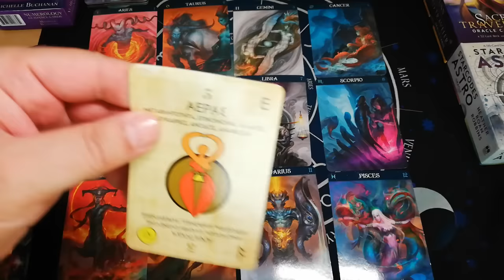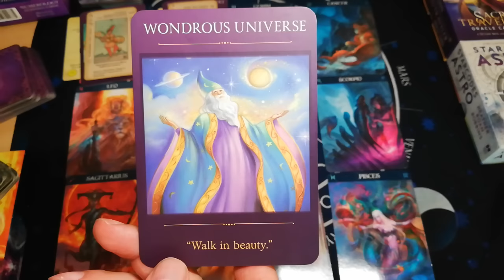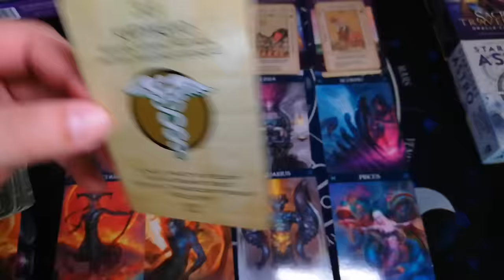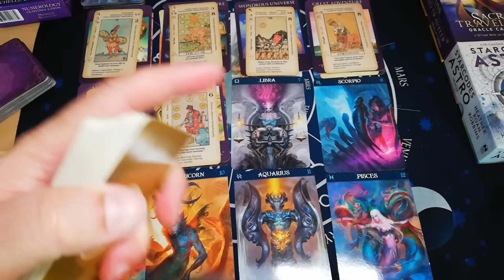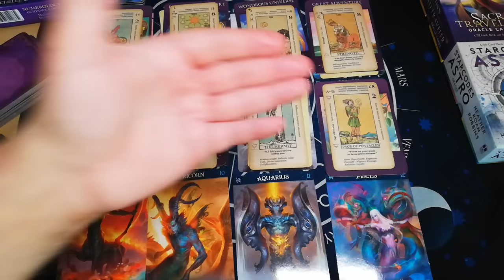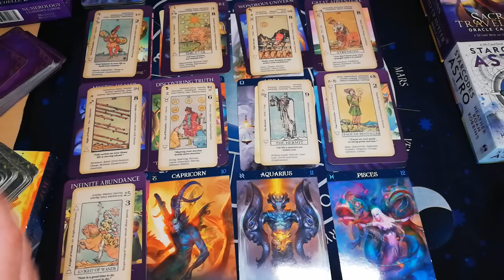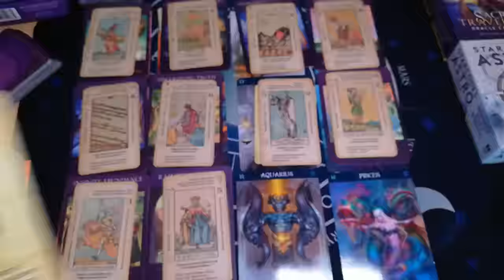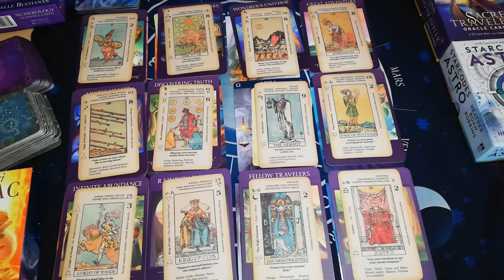Ταρώ Προβλέψεις η Κρυφή Μυστική Δύναμη των ΖΩΔΙΩΝ Ακάς Ταρω προβλέψεις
Ποιά είναι η Κρυφή Μυστική σου Δύναμη Ακάς Ταρω προβλέψεις
"Η αστρολογία είναι το κλειδί που ξεκλειδώνει τις μυστικές δυνάμεις μέσα μας. Εμπιστευτείτε το σύμπαν και ανακαλύψτε τις απεριόριστες δυνατότητές σας." ✨🔑🌌
"Η μαγεία των ζωδίων αποκαλύπτεται στις μυστηριώδεις δυνάμεις που κρύβουμε μέσα μας.
γιατί εδώ..

⏱️ΧΡΟΝΟΙ⏱️
00:00 προσοχή εδω
ΚΡΙΟΣ: 03:55
ΤΑΥΡΟΣ: 06:34
ΔΙΔΥΜΟΙ: 09:53
ΚΑΡΚΙΝΟΣ: 14:06
ΛΕΩΝ: 18:33
ΠΑΡΘΕΝΟΣ: 22:20
ΖΥΓΟΣ: 25:58
ΣΚΟΡΠΙΟΣ: 30:43
ΤΟΞΟΤΗΣ: 35:10
ΑΙΓΟΚΕΡΩΣ: 40:43
ΥΔΡΟΧΟΟΣ: 47:15
ΙΧΘΥΕΣ: 50:44
Σημαντικό,